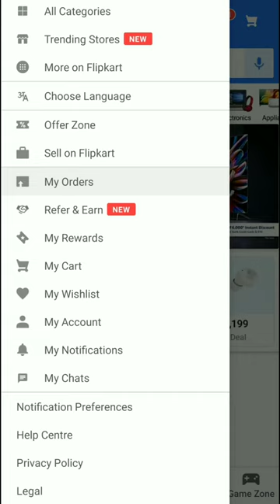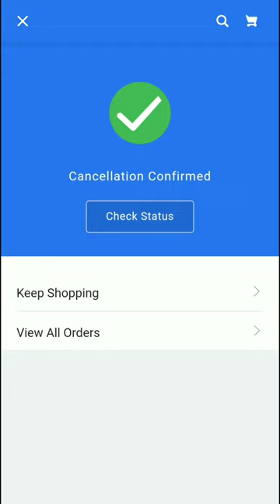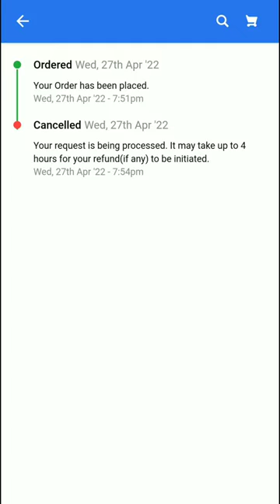How To Cancel Order On Flipkart App in Tamil | How To Ordel | Flipkart Order Seivathu Eppadi